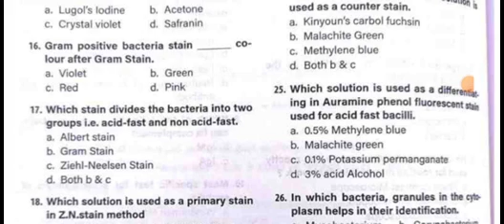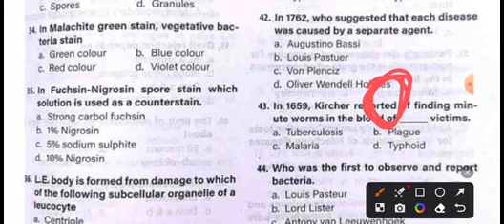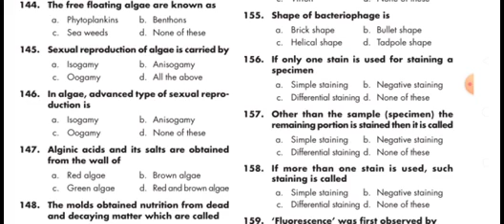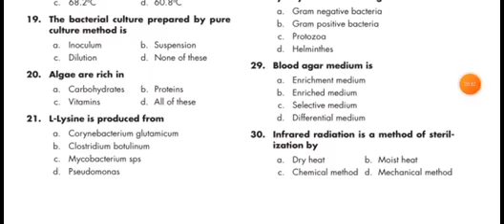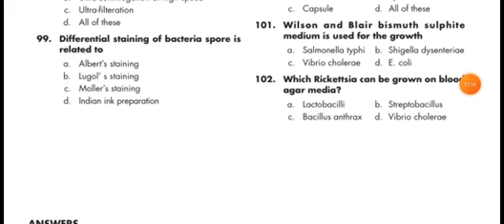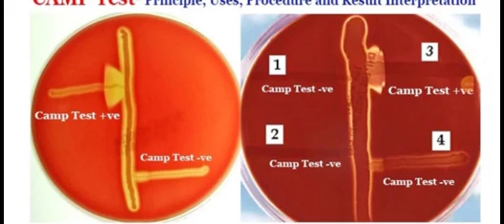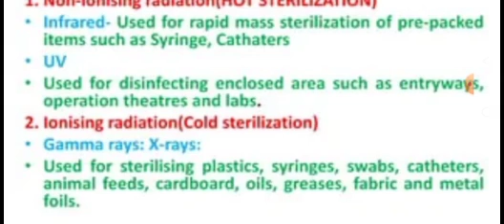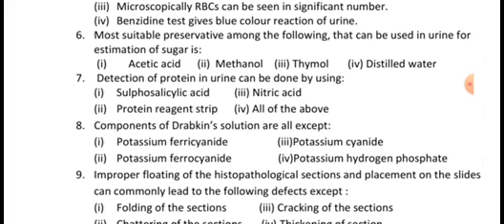osssc lab technician MCQ -1 ( dmlt students)